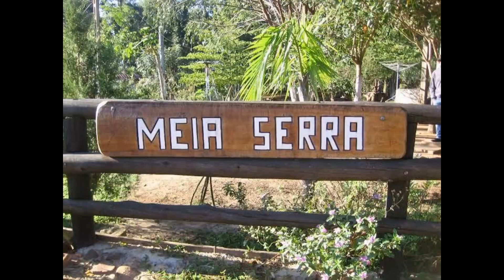TAMARANA / PARANÁ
Descubra as maravilhas escondidas da região norte do Paraná, explorando os passeios em Tamarana PR.

Esta pequena cidade encanta visitantes com sua abundante natureza, aventuras ao ar livre e rica cultura local. Se você está em busca de um destino repleto de belezas naturais e experiências autênticas, Tamarana é o lugar perfeito para você explorar.

Neste artigo, vamos guiá-lo por uma jornada cativante, apresentando as principais atrações e atividades que fazem de Tamarana um destino turístico único no estado do Paraná.

Descubra as Belezas Naturais de Tamarana
Explorando o Parque das Águas
Em meio à natureza exuberante, o Parque das Águas é um convite para todos que buscam tranquilidade e beleza.

Com suas nascentes cristalinas e trilhas que serpenteiam a mata, os visitantes podem desfrutar de momentos de paz e contemplação. Ideal para um piquenique em família ou uma caminhada revigorante ao som dos pássaros.

A Magia das Cachoeiras de Tamarana
Não há nada como sentir a névoa refrescante das cachoeiras de Tamarana. Com várias quedas d’água escondidas entre a vegetação, os aventureiros são recompensados com paisagens de tirar o fôlego.

A mais famosa, a Cachoeira do Saltão, é um espetáculo à parte, com suas águas que despencam de grandes alturas em um poço perfeito para banhos.

Observação de Vida Selvagem
Para os entusiastas da natureza, Tamarana oferece uma oportunidade única de observar uma grande variedade de fauna e flora. Em uma caminhada silenciosa, é possível avistar aves raras, pequenos mamíferos e uma infinidade de insetos e borboletas, todos coabitando no mesmo espaço verdejante e intocado.

Passeios de Barco no Rio Tibagi
O Rio Tibagi, um dos mais importantes da região, proporciona uma experiência aquática inesquecível. Passeios de barco são uma excelente maneira de ver a paisagem de um ângulo diferente, sentir a brisa fresca e talvez até pescar. É uma atividade relaxante que permite um contato direto com a água e a natureza circundante.

Acampamento Sob as Estrelas
Áreas de Camping: Escolha entre várias áreas de camping para montar sua tenda e passar a noite sob um céu estrelado.
Fogueira e Histórias: Aproveite para fazer uma fogueira, assar marshmallows e compartilhar histórias, criando memórias inesquecíveis.

Observação Astronômica: Sem a poluição luminosa das grandes cidades, Tamarana é o local ideal para observar constelações e planetas.

Gastronomia Local e Produtos Artesanais
Após um dia de exploração, nada melhor do que degustar a culinária local. Os restaurantes em Tamarana oferecem pratos típicos que encantam pelo sabor e simplicidade, feitos com ingredientes frescos da região. Além disso, os produtos artesanais, como doces e queijos, são imperdíveis e ótimos para levar como lembrança.